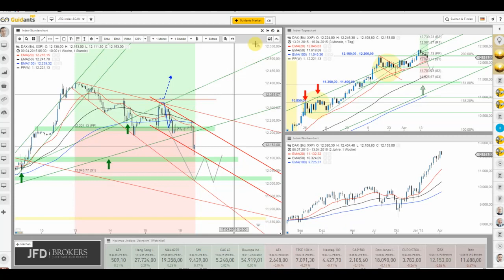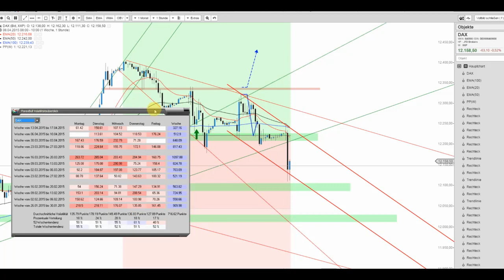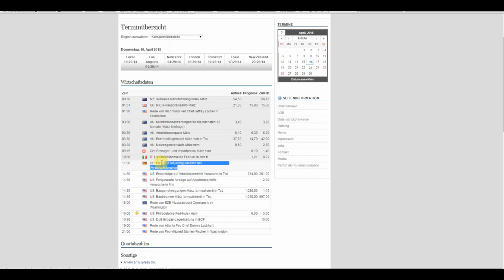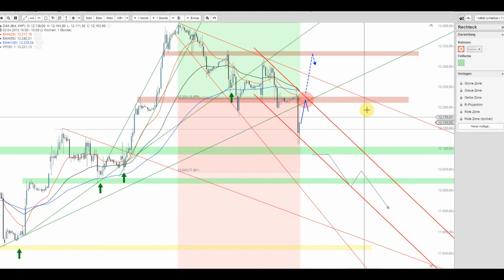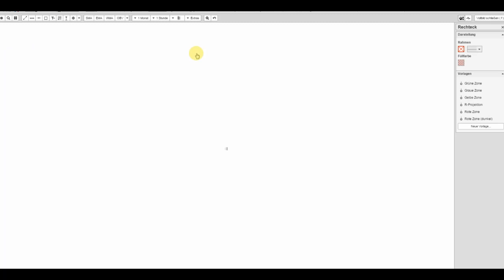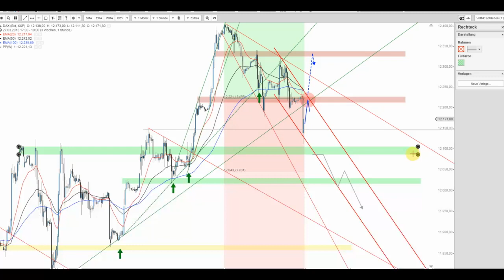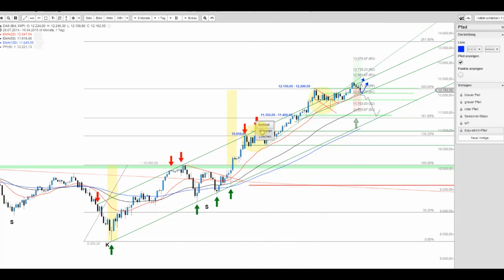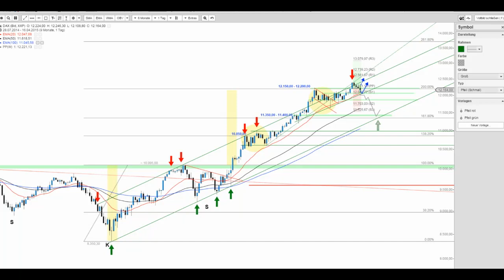DAX gibt nach – weitere Korrektur voraus?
Der DAX versucht sich nach seinem morgendlichen Ausrutscher an einer Stabilisierung. Die Chancen dafür stehen nicht schlecht, solang die Marke von 12.100 Punkten verteidigt werden kann.